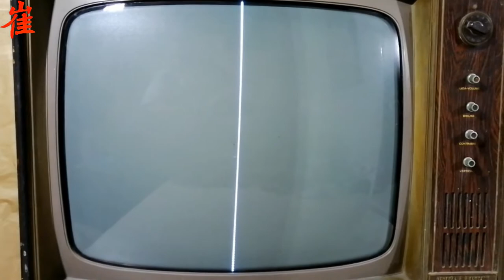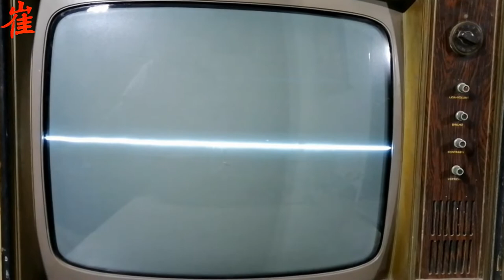Valve TV General Electric-Vintage from 70s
Vintage from 70s -White and Black Valve TV working!!!